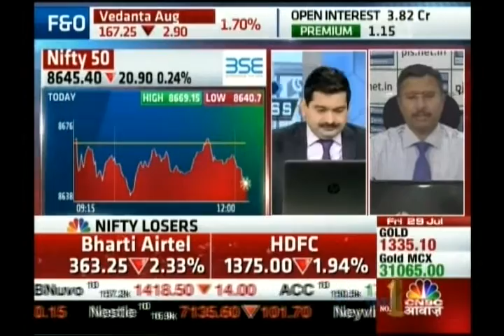Kiran Jadhav, Technical Analyst, Precision Investment Services on CNBC Awaaz on 29th July 2016.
Kiran Jadhav, Technical Analyst, Precision Investment Services giving his view on Bata India, Shriram Transport.